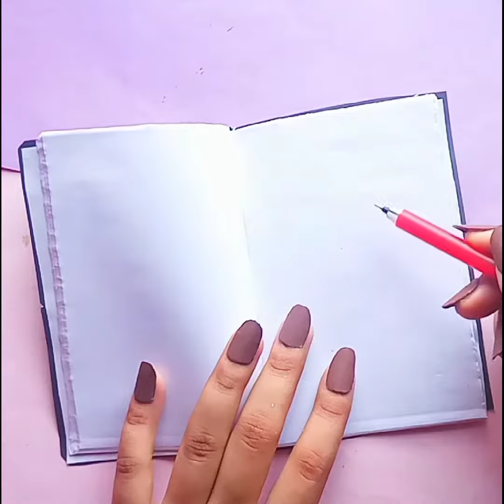Mini and Cute BTS Notebook | BTS Notebooks for Armies | BTS Crafts | Back to school craft